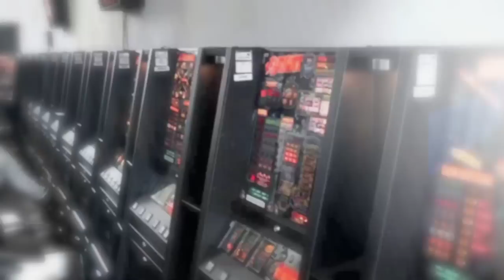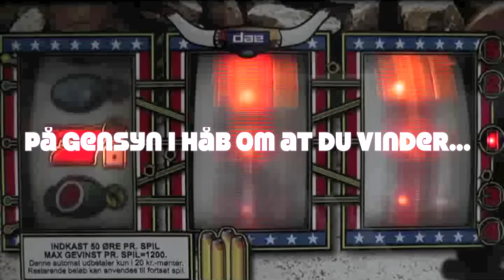Playhouse Vejle promo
Playhouse Vejle ...en anderledes spillehal.
Vejles bedste spillehal.